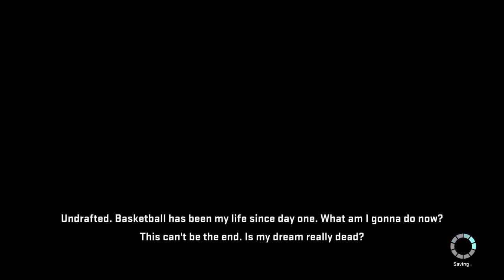2k15 Shareef O’Neal Build